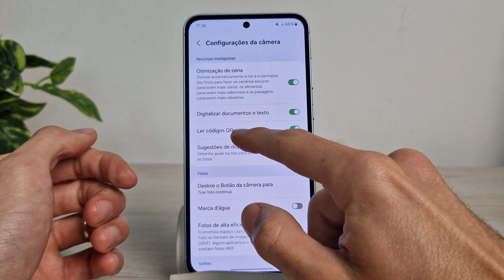Samsung A55 Como desativar a opção para ler códigos QR na câmera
Vou te ensinar como desativar a opção para ler códigos QR na câmera no Samsung A55